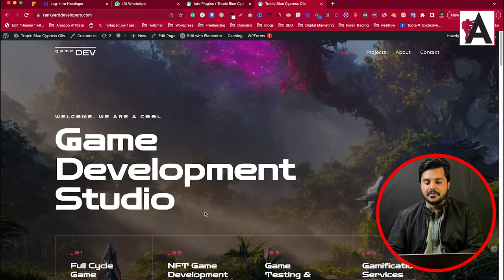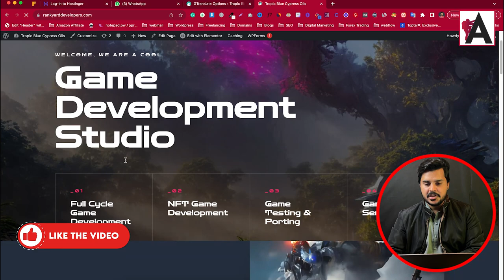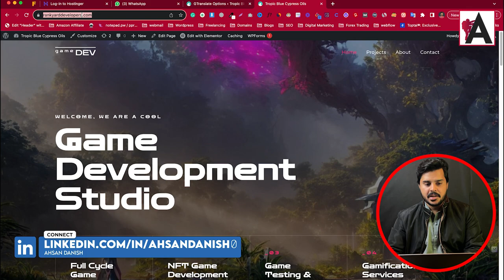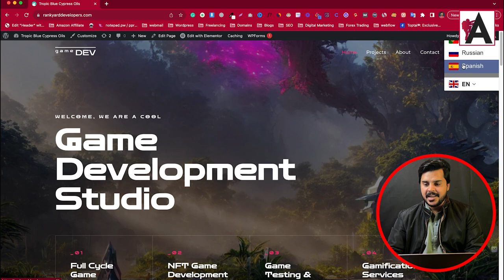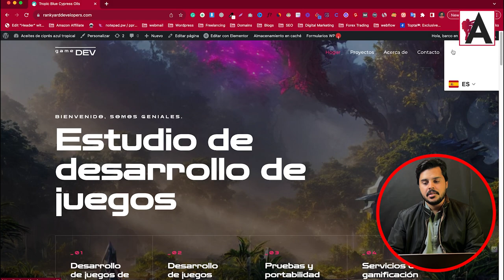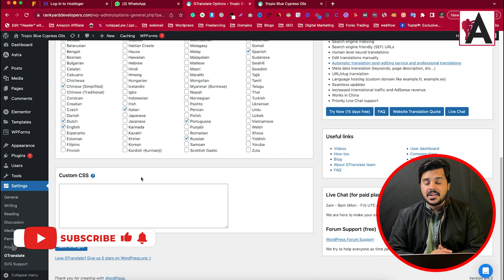How to Translate your WordPress Website and Make it a Multilingual | Urdu / Hindi Tutorial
Unlock the potential of reaching a global audience by translating your WordPress website into multiple languages with this comprehensive Urdu/Hindi tutorial. In this video, we'll guide you through the process of making your WordPress site multilingual, allowing you to cater to a diverse range of visitors and expand your reach. Learn how to seamlessly translate your website's content, including posts, pages, and menus, using simple and effective methods. Whether you're a blogger, business owner, or content creator, making your website multilingual can significantly enhance user experience and boost engagement. Follow along with our step-by-step instructions and transform your WordPress site into a truly international platform.

🟠 💬 𝗙𝗼𝗹𝗹𝗼𝘄 & 𝗖𝗵𝗮𝘁 𝘄𝗶𝘁𝗵 𝗺𝗲 :
_____________/𝗦𝘂𝗽𝗲𝗿 𝗟𝗶𝗻𝗸\_______________